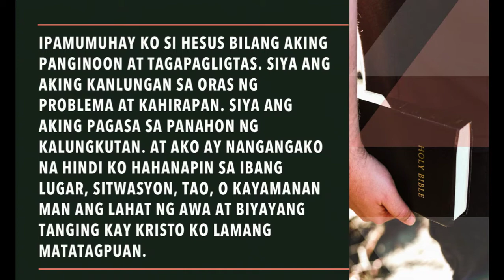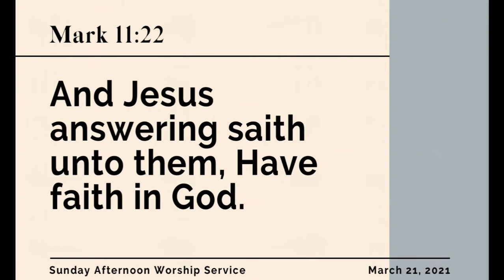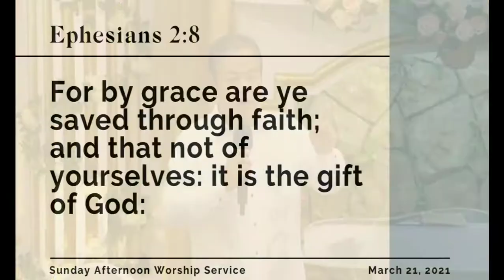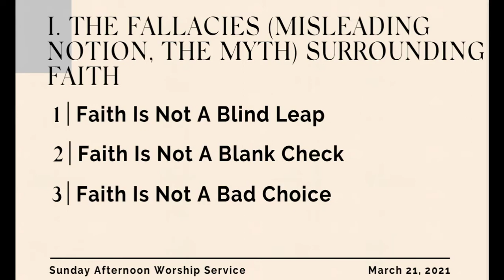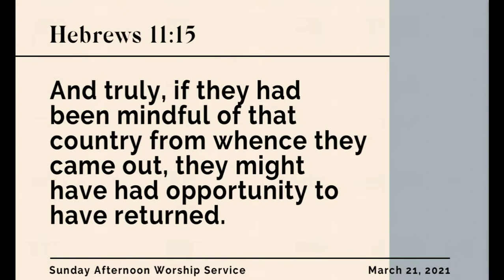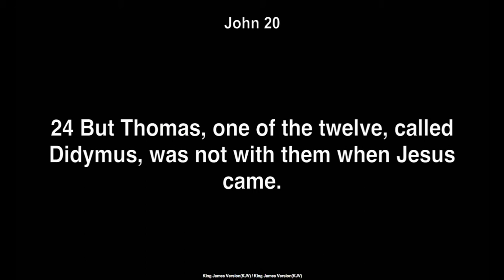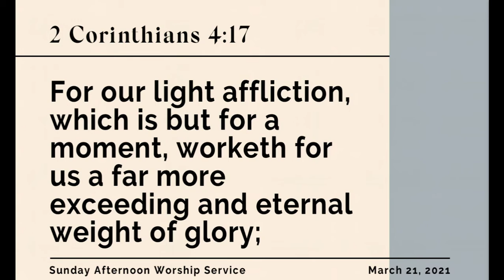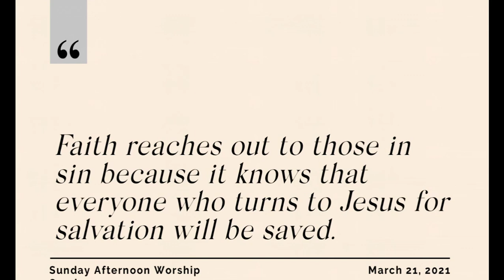03.21.21 | AN ANATOMY OF FAITH — Pr. Moreno Saquilayan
Title: THE ANATOMY OF FAITH
Speaker:  Pr.  Moreno Saquilayan